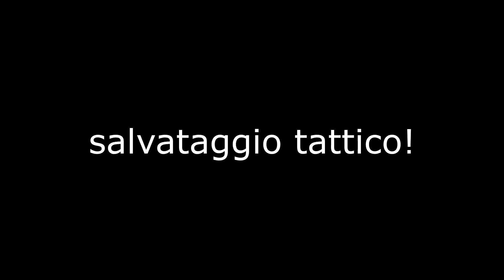Let's Play Rimworld ITA || 3) Il Vault Panama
Gameplay in Italiano dedicato a Rimworld! Segui insieme a me i primi passi di un gruppo di coloni su un pianeta alieno.
Dovremo costruire una base e sopravvivere con risorse limitate e succederanno molti imprevisti!
Rimworld è un video gioco survival in cui il crafting e la strategia fanno da padrone.